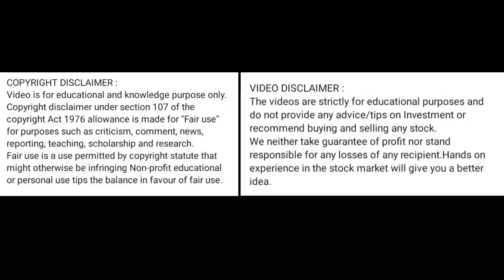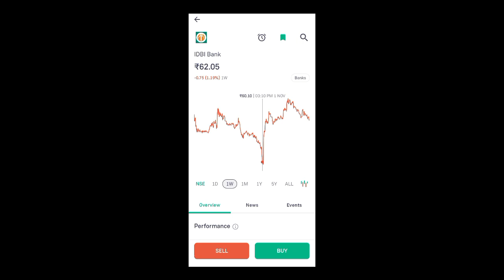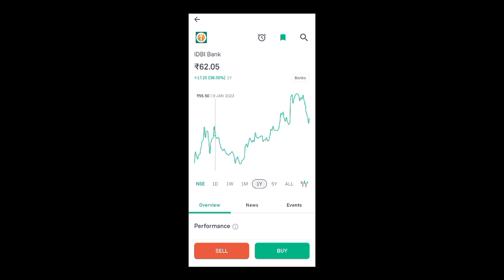idbi bank share price today I idbi bank share news today l idbi bank share latest news today